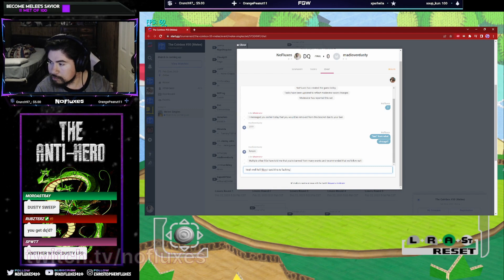New fox meta (Banger_SSBM) | Smash Melee Highlights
Timestamps & vods:
[00:00] #1 Banger_SSBM: New fox meta

[00:05] #2 aMSaYoshi: OmarW

[00:33] #3 guildhouse2: Ralph Up Tilt Crazy

[00:56] #4 vikingja: 5th bat (hate you sheik)

[01:18] #5 ReiddMaxwell: punj

[01:59] #6 luigit0ilet: stomp knee stomp knee

[02:08] #7 smash_nb: Slopes Banana Pudding Combo

[02:29] #8 guildhouse2: bonn practice

[02:48] #9 cobaly_: The ICG Adaptation

[03:41] #10 iBDW: Hhhehehe

[04:06] #11 Chrisuan: ranked bird

[04:36] #12 NoFluxes: Coinbox DQ

[04:47] #13 vikingja: 6th bat, pretty trash

[05:06] #14 guildhouse2: Kill Marth at all costs

[05:15] #15 max_dollarz: gg

[05:28] #16 Almacon: welp

[06:02] #17 EddyMexico: Aerial Shoryuken still kills

[06:28] #18 aMSaYoshi: Thanks Daniel

[06:43] #19 joe_ybats: clip u asked for

[06:51] #20 GamersOnTheEdge: Nasty last stock

[07:02] #21 AFWagers: Viewer Battles With Some SongRequests! → Mario Kart With Viewers! Use Code "AFW" for 30% off on Gfuel

[07:30] #22 Bblob757: mario too short for grab type beat

[07:39] #23 guildhouse2: spotdodge shine lmao

[07:46] #24 AFWagers: "Have you ever subscribed to me?" ...on YouTube, yes!